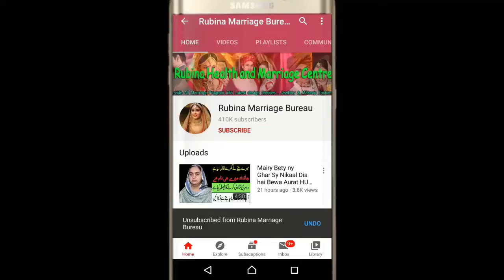WEDDING CARMONY BRIDAL MAKEUP BASE SOLUTION